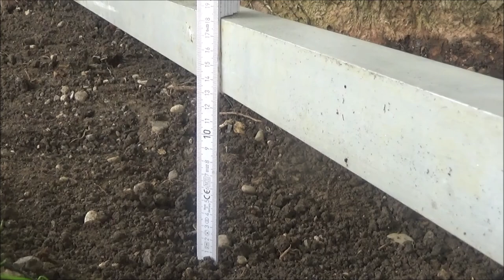Bonsai 2021-33 - Garten Spezial - Teil 1 - meine neue Bonsai-Zone entsteht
Ein "müdes" Eck im Garten aufpeppen und Platz für meine Bäume schaffen. Der Plan für meine letzte Urlaubswoche stand bereits seit Wochen fest. Und es wurde Zeit das Ganze in die Tat umzusetzen...

Ein wenig graben, eine Priese Splitt, dekorative Pflastersteine, eine Kelle, ein Hammer und viel Klopfarbeit gehörten genauso dazu wie die Holzbearbeitung beim Bau des Regals.
Aber am Ende haben sich Rücken- und Knieschmerzen dicke gelohnt, denn schon die ersten Blicke auf und in meine neue Bonsai-Zone waren Entschädigung genug...

Doch dies es war nur der erste Streich, aber keine Sorge, der zweite folgt (fast) gleich...

Viel Spaß!